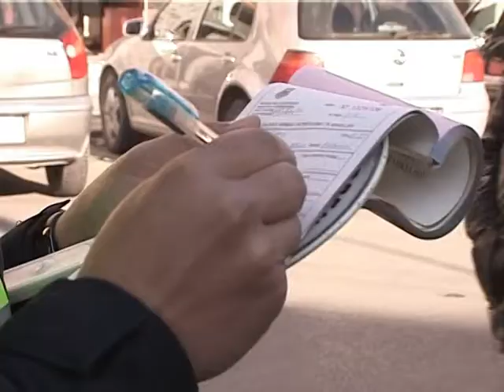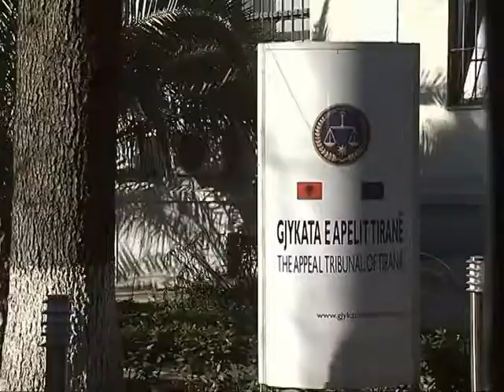TAHIRI APEL LAZARATASVE MINISTRI I BRENDSHEM FLET EDHE PER GJOBAT E RRUGOREVE LAJM